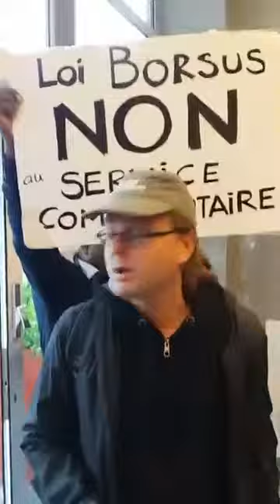BSC — 5 octobre 1